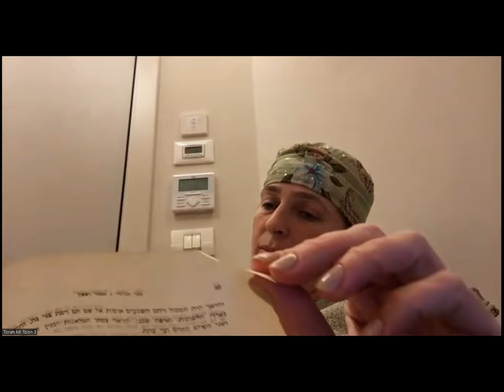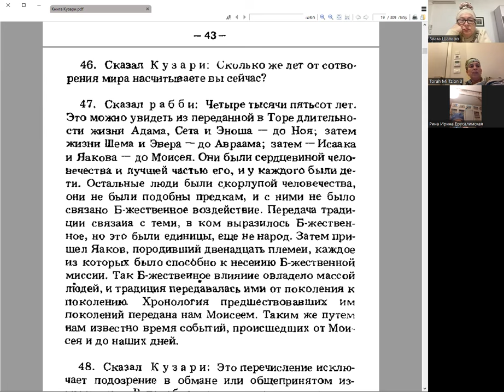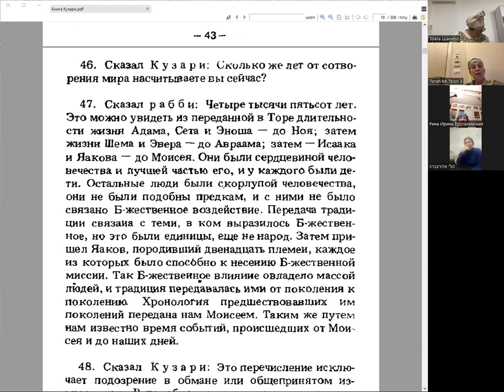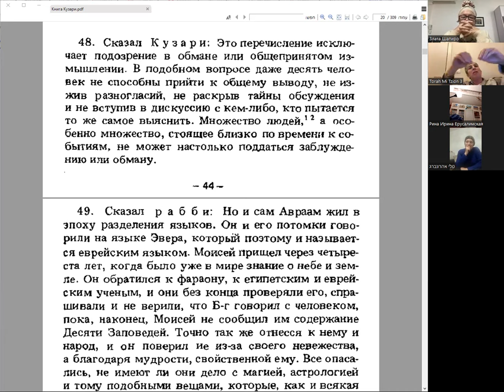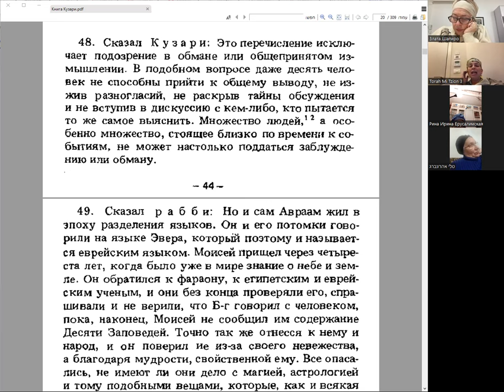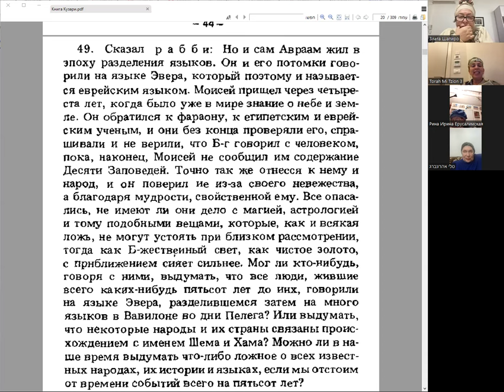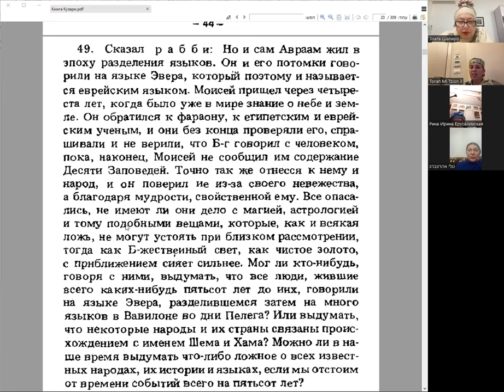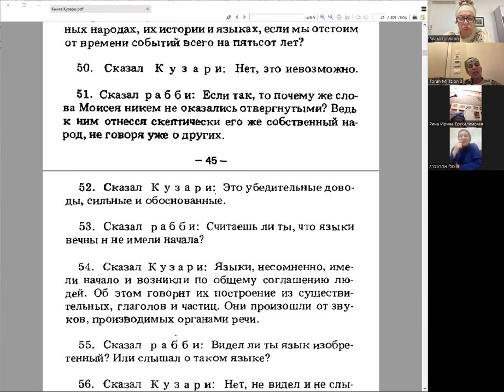«Книга Кузари», занятие 6, раббанит Айелет Юшуваев